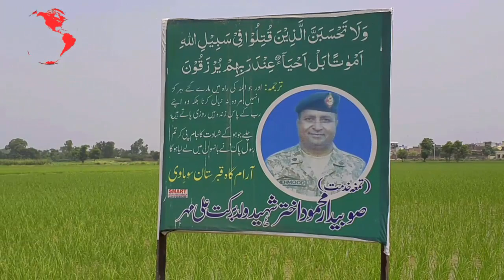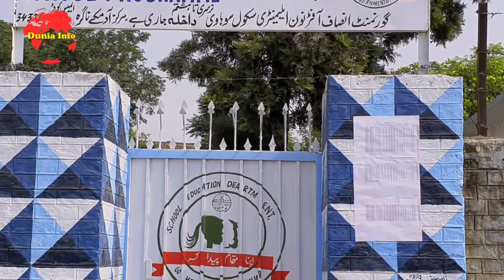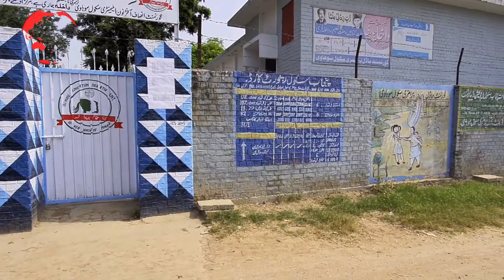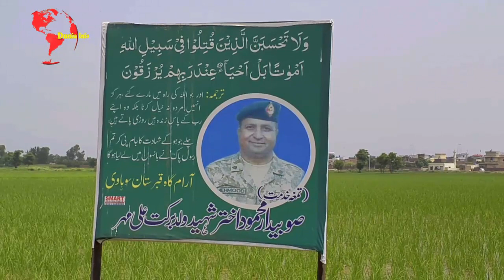Sohavi The Village of Punjab | Pakistani Village Life | Sialkot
Sohavi Tehsel Pasrur Zelah Sialkot my aata hy.es gaon ki abadi takreban 1000 k lag bag hy . es gaon k ziada tar log kashtkari sy monslak hein oor buhat kam log apna karobar ya job karty hein.Sohavi gaon Ravi canal nehar sy taqreban 3 kilo meter door hy . Sohavi gaon ki tarikh ki baat ke jay to ye Pakistan banny sy pehly ka hy pehly yahan sekh abad thay par 1947 k bad on k ye gao chorna para . sath sath majod gaon Sorangian,Adam ke, Kale ke Nagra, Bogray , Kotli Bawa Faqeer chand,Nawa Pind wagera hen,